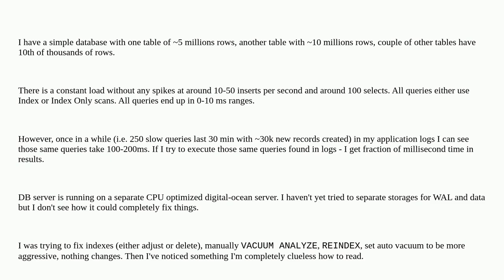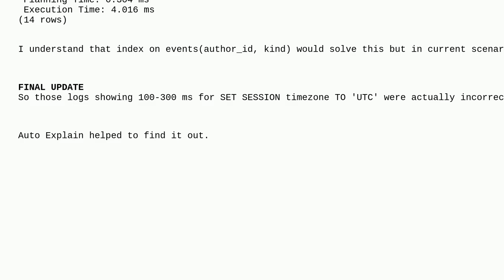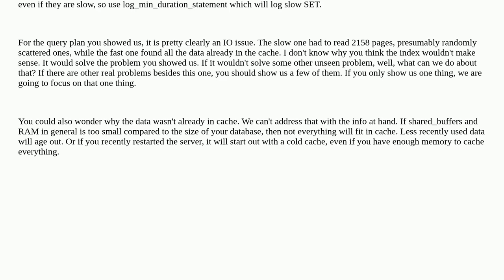Dba: Postgres-15 response time jumps up from 0.5 ms to 100-200 ms once in a while (~ 0.5% of requ...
Postgres-15 response time jumps up from 0.5 ms to 100-200 ms once in a while (~ 0.5% of requests are affected)

A special thanks goes out to the awesome community

  postgresql performance query-performance performance-tuning postgresql-performance